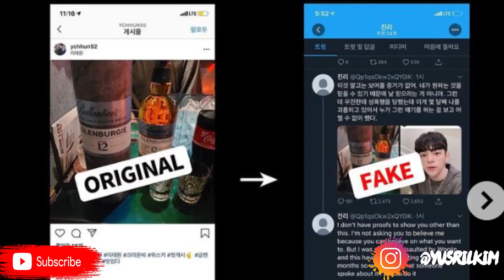Pengorbanan Bobby, Woojin Ex SKZ Jadi Korban Cyber bullying, Streamer Transgender Korea VIRAL!!!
For this time, aku akan membahas tentang update berita terbaru dari idol kpop yang sangat sayang banget untuk dilewatkan.